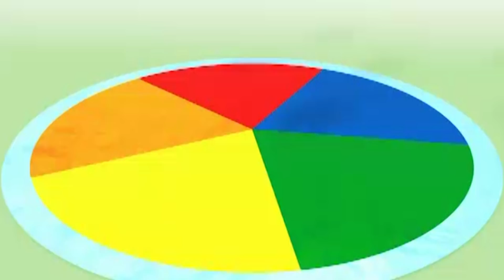Numberblocks - Count to Ten | Learn to Count | Learning Blocks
Learn to count to ten with the Numberblocks and the number 10! How high can you count?

Welcome to the Learning Blocks channel - the home of all things Numberblocks and Alphablocks! Here you can enjoy both of your favourite CBeebies shows in one place. Learn to read and count, all while having tonnes of fun with the Blocks!